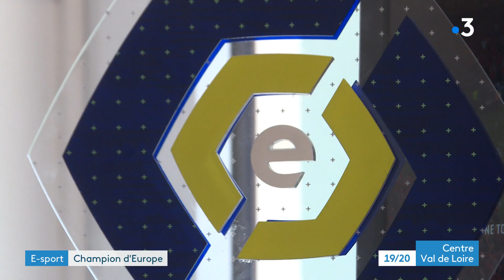Orléans : rencontre avec Fouma meilleur joueur de France et d Europe sur Fifa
Il a 19 ans, il s'appelle Julien dans la vraie vie mais il est plus connu sous le pseudo FOUMA sur les compétitions du jeu vidéo FIFA. Pour cet Orléanais, 2021 a été une année exceptionnelle, il est devenu champion de France et d'Europe. Portrait d'un joueur professionnel en ESPORT signé Garo Kevorkian et Margarita Govorine.